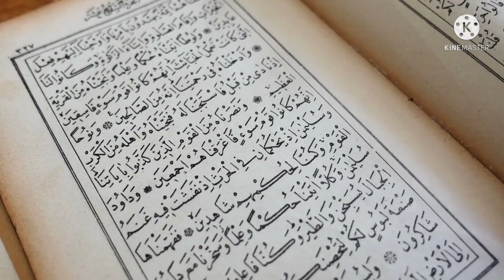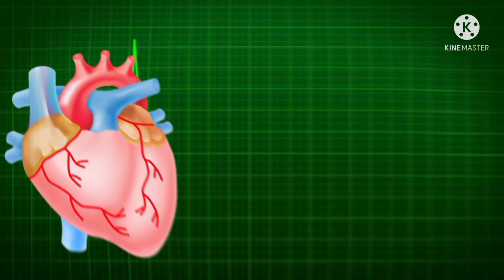Gate of Heaven -2 | Peace of Mind TV Malayalam